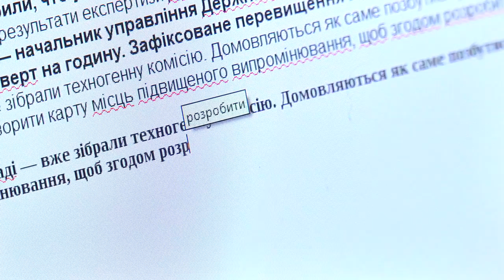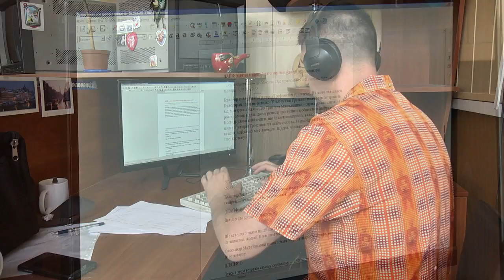ТИЖЕЖУРНАЛІСТ, випуск 01 - Журналісти, хто вони?